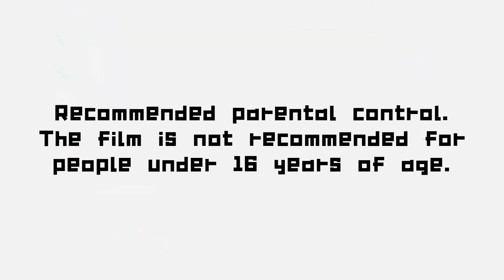The backrooms (found foodage) June tv (FAN MADE)